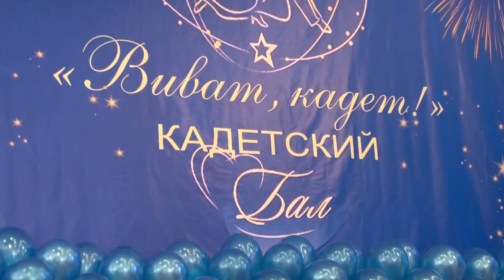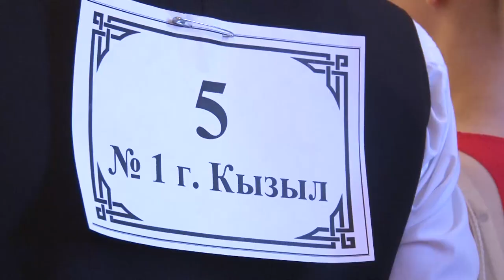«Виват Кадет!»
Сегодня в Национальном театре Тувы прошел кадетский бал «Виват Кадет!», который в этом году был посвящен 30-летию вывода войск из Афганистана.